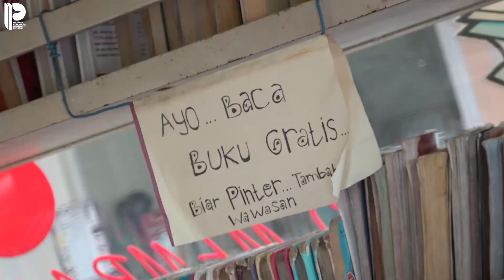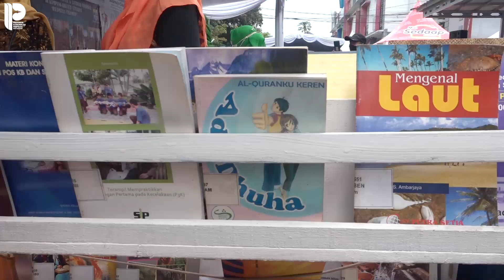Kampung Wisata Kreatif Literasi Cinambo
Genap Kota Bandung menghadirkan kembali kampung kreatif. Setelah Kampung Wista Kreatif Braga, Kampung Wisata Kreatif Cigadung dan Kampung Wisata Kreatif Binog Jati, kali ini hadir Kampung Wisata Kreatif Literasi Cinambo.

Hadirnya kampung wisata, salah satu upaya pengembangan kreatifitas masyarakat dalam menciptakan kepariwisataan yang berdaya saing. Tak hanya itu, dampaknya juga pada kesejahteraan masyarakat sekitar. Hadirnya kampung wisata tersebut, menguatkan ‘city branding’ Bandung sebagai kota kreatif yang lengkap dan berwarna.

Mang Oded resmi meluncurkan kampung wisata kreatif literasi tersebut di Area Parkir ruko Anggrek Residence, Kecamatan Cinambo, Rabu 1 Desember 2021.

Hadirnya kampung wisata wajib menyesuaikan temanya dengan kemampuan disetiap wilayah masing-masing. Sehingga mampu mendongkrak potensi yang bisa dikembangkan dengan maksimal.